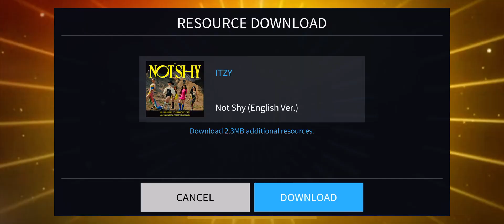[SuperStar JYP] ITZY 'Not Shy (English Ver.)' /w LE Theme 🤠🍇 Hard mode 3 stars gameplay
ITZY 있지 “Not Shy” 낫샤이
ITZY Not Shy English Version

Game IDs: imaje - SSM SSJ SSS SSG SSY SSF
    제이미 - SSW
Recorder: Built-in screen recorder